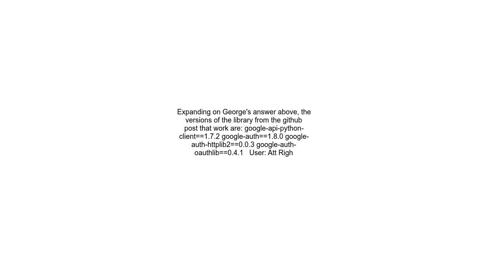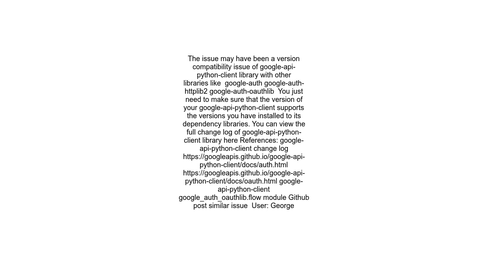【Google OAuth】AttributeError &#39;InstalledAppFlow&#39; object has no attribute &#39;run console&#39